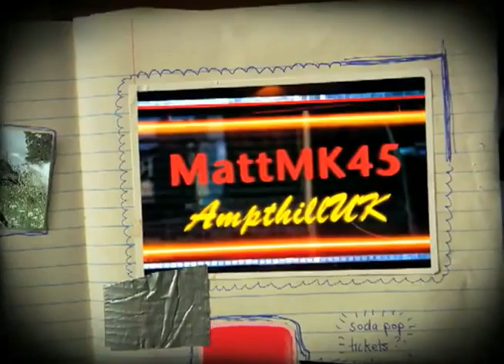UP2DATEVIDEOS TRAILER (MADE BY MATTMK45)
UP2DATEVIDEOS is a joint channel by me and MattMK45.